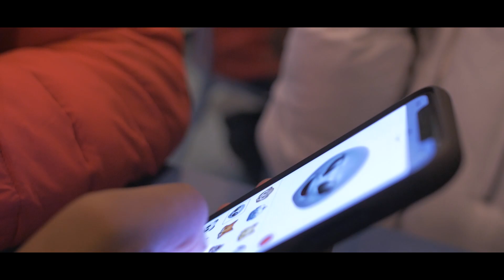Meko - "Getaway" / Shot By Hogue Cinematics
Follow On All Social Medias: therealmeko